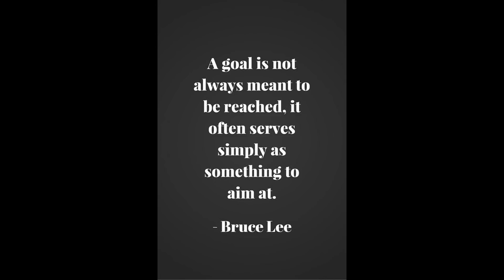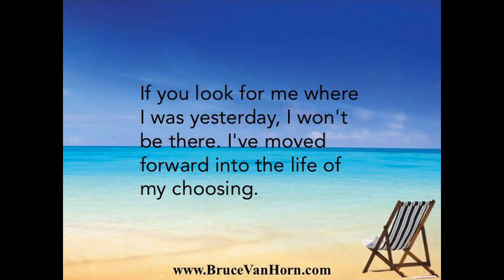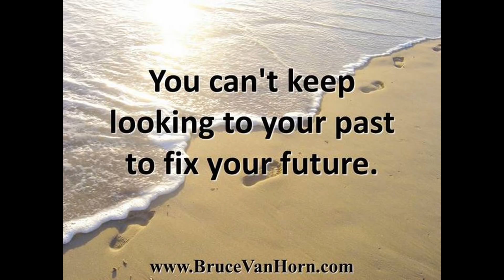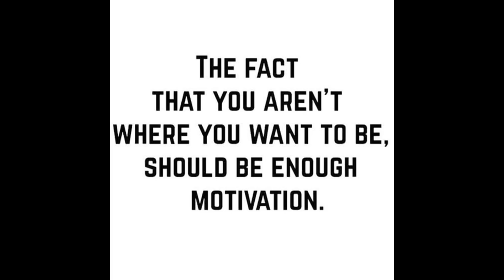HAPPINESS AND SUCCESS INSPIRATION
The purpose of this video is to help inspire us in our daily lives every dollar counts!